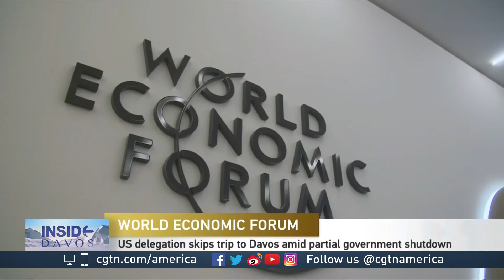Calvin Dark gives his thoughts on the US Secretary of State's remarks at WEF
CGTN's Asieh Namdar spoke with Calvin Dark, co-founder of RC Communications, about the U.S. Secretary of State Mike Pompeo address to a group at Davos and what it means for the U.S. President or an American delegation to not be present at this year's WEF.